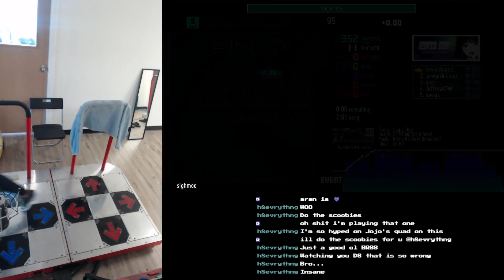Sugar Boy (9) - 100%EX 11w 10ms